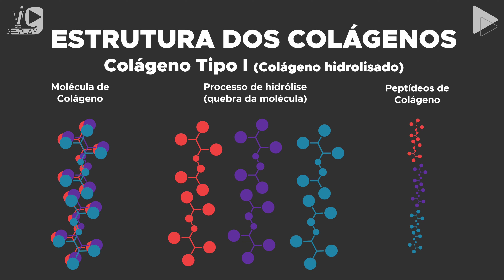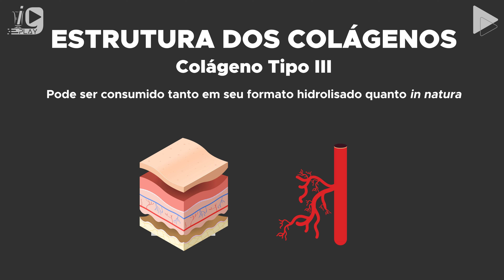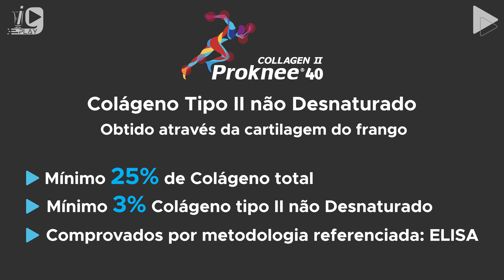Colágeno tipo 2 para articulações: qual o melhor?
Colágeno para dor nas articulações, você sabe qual o melhor?

Assista ao vídeo e entenda a diferença entre os tipos de colágeno.